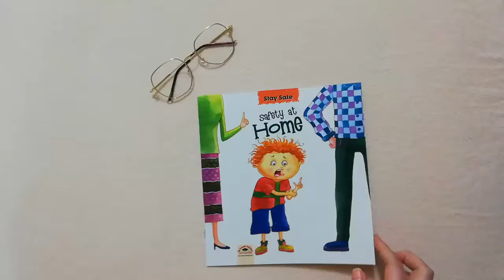Stay safe - Safety at home